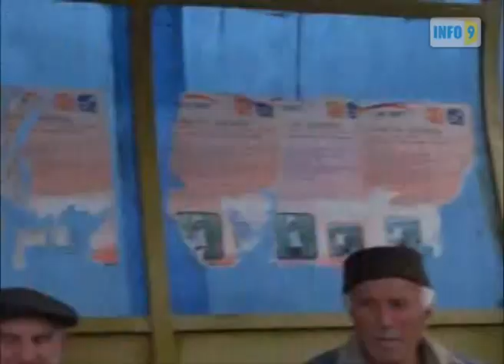დმანისელი გლეხები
დმანისის რაიონის  სოფელ გომარეთის მოსახლეობა  მიწის გარეშე დარჩა. ისინი აცხადებენ, რომ  სახნავ-სათესი მიწები ხალხისგან მალულად გაიყიდა.  750 ჰექტარი ფართობის მიწის მფლობელი აზერბაიჯანელი ბიზნესმენი თემურ კარალოვი გახდა.